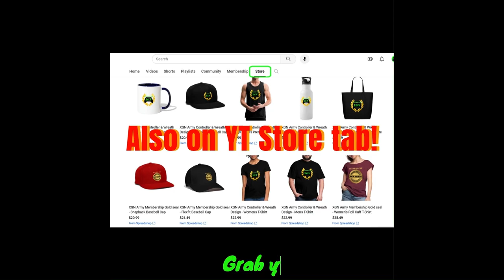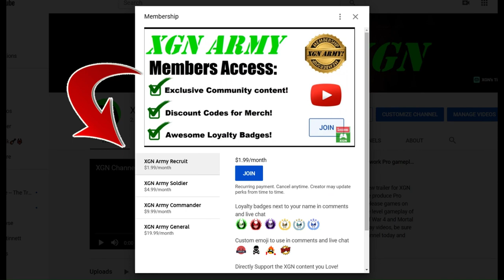MK1 Peacemaker Vs the GIRLS Intro dialogue in Mortal Kombat 1!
Mortal Kombat 1 Peacemaker all intros dialogue banter vs the girl fighters in MK1 on Xbox Series X. MK1 John Cena Peacemaker intros vs female fighters on XSX, Kitana, Mileena, Sindel, Ashrah, Tanya, Li Mei and Nitara.

Peacemaker is available to those who bought the MK1 Kombat Pack expansion. You need to have the Kombat Pack DLC pass to unlock Peacemaker right now in Mortal Kombat 1 on Xbox Series X.